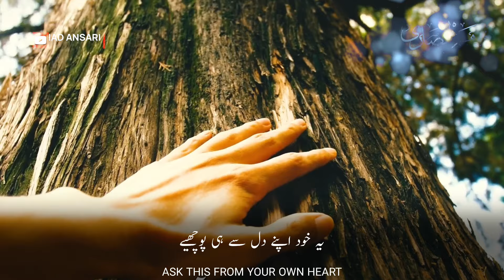Beautiful Nasheed WhatsApp Status | Apne Dil Se Puchiye | My Life Story | Emotional Nasheed | HD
Beautiful Ghazal WhatsApp Status | Apne Dil Se Puchiye | My Life Story | Anwar Muaviya | HD

مجھے آپ کیوں نہ سمجھ سکے۔
Why can't you understand me ?
یہ خود اپنے دل سے ہی پوچھیے۔
Ask this from your own heart.
میری داستانِ حیات کا۔
ورق ورق ہے کھلا ہوا۔
Every page of my life story is open.
مجھے ہمسفر بھی ملا کوئی۔
I also got a companion.
تو شکستہ حال میری طرح۔
So he is also defeated like me.
کئی منزلوں کا تھکا ہوا۔
He was tired of many destination.
کئی راستوں میں لٹا ہوا۔
And the Lay down in many ways.